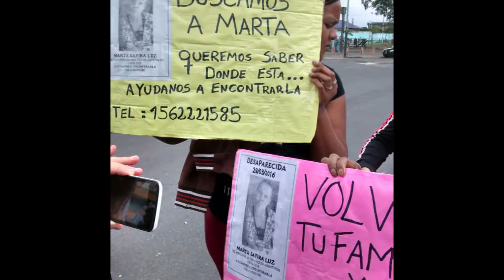[ANTV] Concentración por aparición de Marta Luz 5/4 /16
Marta Luz fue vista por ultima vez por bajo flores al salir de la escuela el 29 de marzo 2016

La famila y la escuela reclamaron a una semana de su desaparicion en Av. Perito Moreno y Cruz exigiendo un accionar activo del estado en su busqueda.